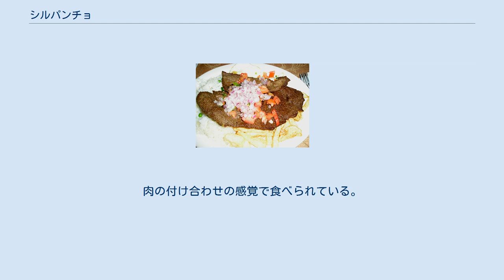シルパンチョ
シルパンチョ シルパンチョ (スペイン語：Silpancho、ケチュア語：Sillp'anchu)は、南米ボリビアの料理。
 コチャバンバの名物料理と言われている。
薄く大きい肉を焼き、ご飯の上に目玉焼きとともに乗せて食べる。
ボリューム満点の豪快な料理である。
 牛肉を100g程度の大きさに切る。
塩、コショウをふり、パン粉を敷いた板のうえに置く。
肉の上にもパン粉を乗せ、その上からこん棒や石などで叩き、数ミリ程度の厚さになるまで潰して伸ばす。
 フライパンに多めの油を敷き、この肉の両面をよく焼く。
 ジャガイモの皮をむき、八つ割り程度にしたものを茹でる。
茹であがったら、熱した油をかけて表面を黄金色にする。
 米をニンニクのみじん切りとともに厚手の鍋で煎り、水を加えて炊く。
 タマネギをみじん切りにしたものと、トマトを細かく切ったものを混ぜ、ロコトなどで辛みをつけ、塩と油を少々加えてサルサを作る。
 1人前につき1個ずつ目玉焼きを焼く。
 大きな皿に米を盛り、その上に肉を乗せ、さらにその上に目玉焼きを乗せる。
脇にジャガイモを添え、全体にサルサをかける。
 この料理のポイントは、肉を薄く広く叩き潰すところにある。
ボリビアでは牛肉が最も安価な肉であるが、ほとんどは固く筋張っている。
肉をよく叩くことによって筋繊維がほぐれ、食べやすくなる。
また、パン粉を埋め込むように一緒に叩くことにより、焼いた時にサクサクした気持ちよい食感が得られる。
 また、米は粘り気の少ないインディカ種なので、一度煎ってから炊いたほうがおいしい。
肉の付け合わせの感覚で食べられている。